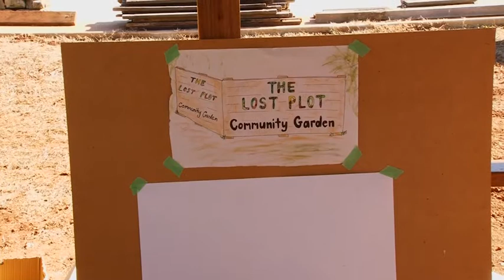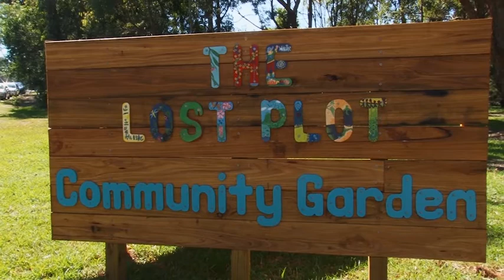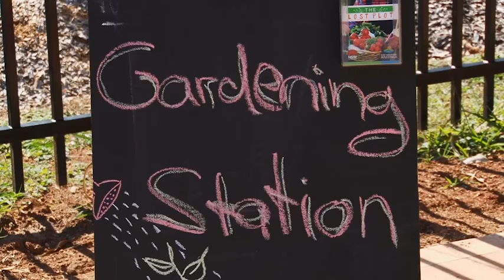The Lost Plot Community Garden